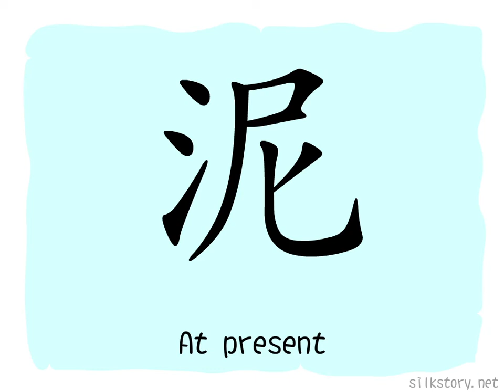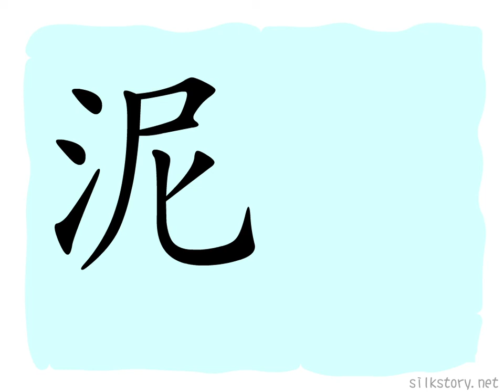The Story of Chinese Character : 泥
泥 is composed of the BuShou of 水(water) and 尼. 尼 is the picture of two mud pieces piling up, mud is wet.